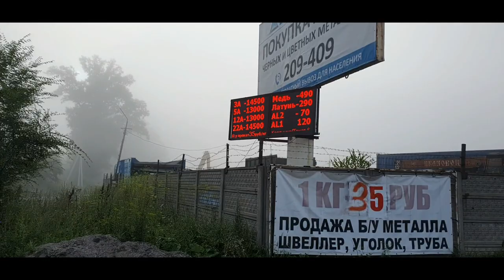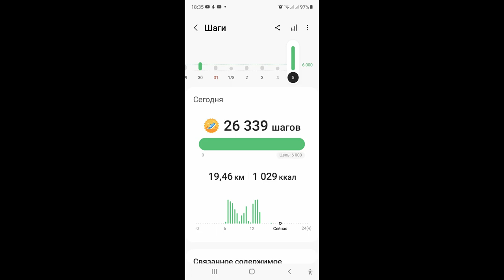Мялка в 20 км.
Прогулялись по лесу, прошли почти 20 км, уставшие, но довольные.